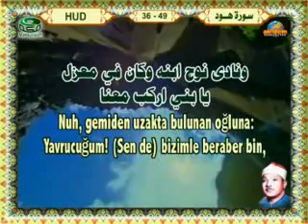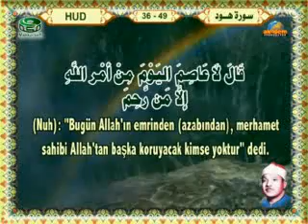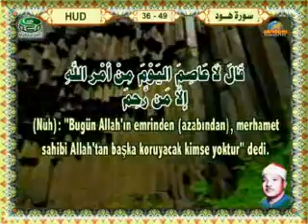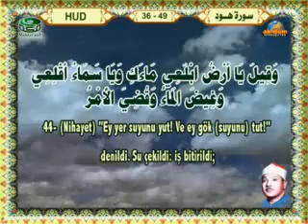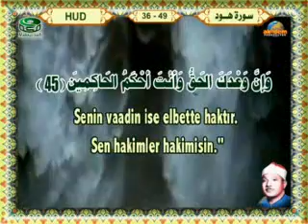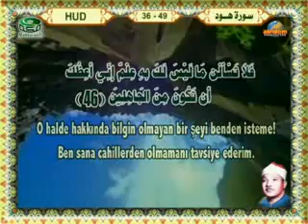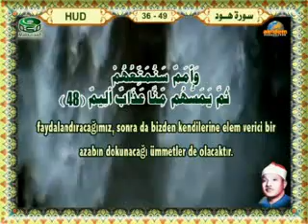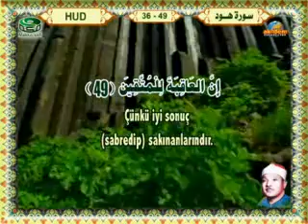Abdulbasit Abdussamed - Hud (36-49) 22